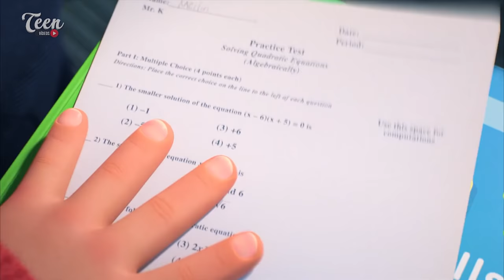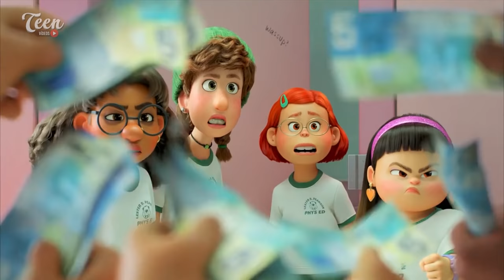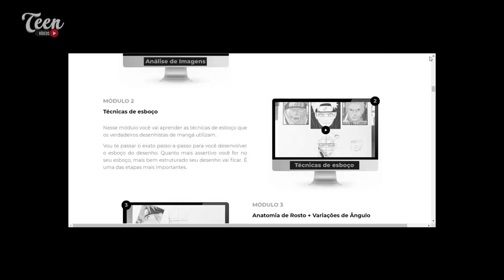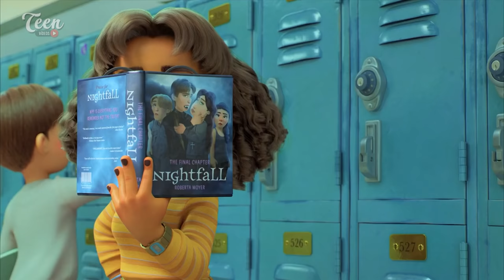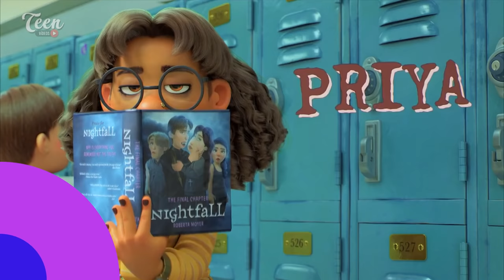15 Coisas que NÃO FAZEM SENTIDO em RED | Erros, curiosidades etc…🤔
15 coisas que vemos em “RED crescer é uma fera” que não fazem o menor sentido!

Porque a Disney odeia o nome “Bruno”? Explanei a Disney aqui😳⤵️

💬 Deixe ai nos comentários o que você achou do vídeo.